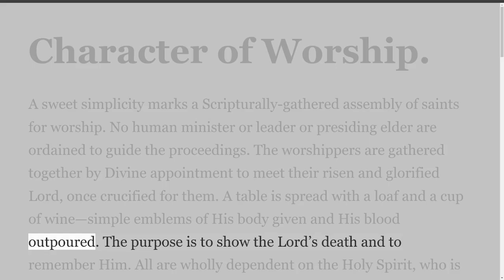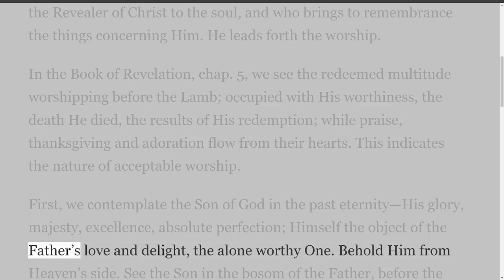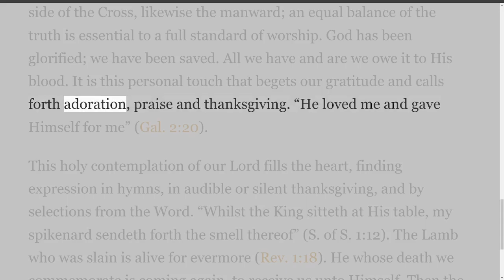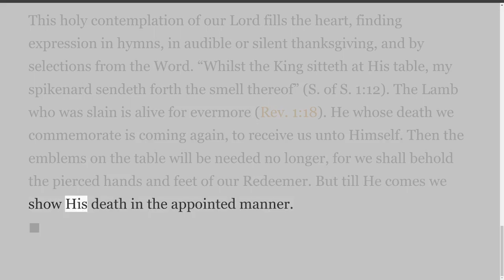Selections of Ministry by Franklin Ferguson, Character of Worship.